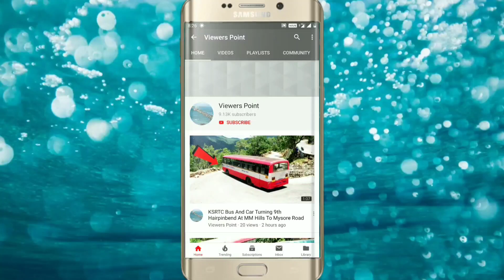Ksrtc Bus And Lorry Turning On Hairpinbend Road At MM Hills To Mysore Road Karnataka